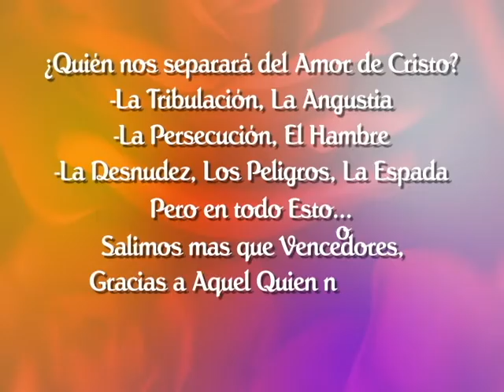Quien nos separará del Amor de Cristo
mensaje sobre el amor